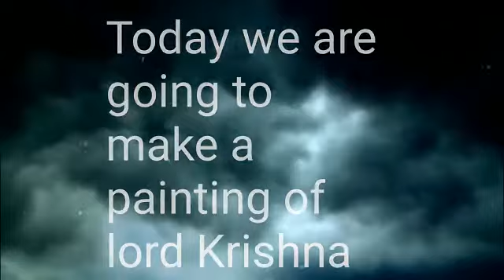Painting of lord Krishna | Water colour | Ideas of Destination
Material used:
Water colours
Black pen/marker